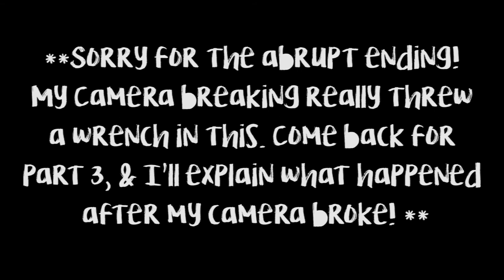MINI LA VACATION p.2!!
The continuation of my LA Vay-cay! Day 3 brings me back to the Jack's Surfboards Pro Contest, and I get some surf myself. Then on Day 4, I have a last minute change of plans and end up meeting up with my snowboard friends, Hailey Langland, and Summer Fenton, who happened to be in San Clemente as well. Then I break my camera :'(

Summer's insta: @badgirlsumsum
Hailey's insta: @Haileylangland